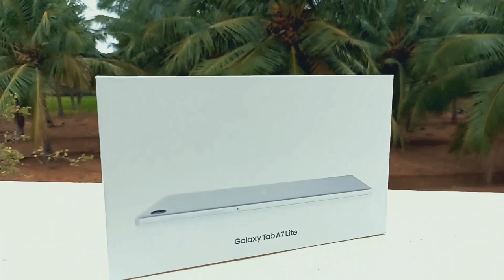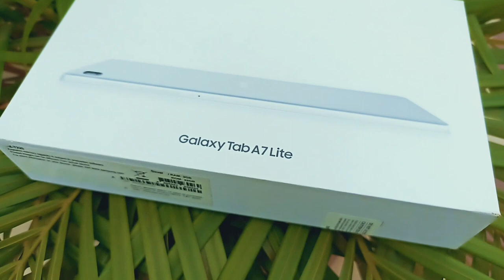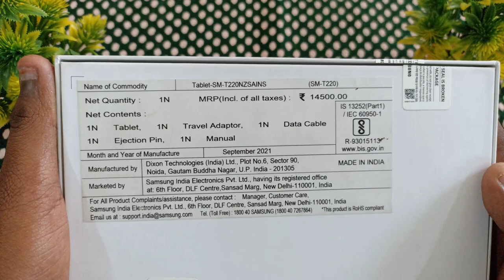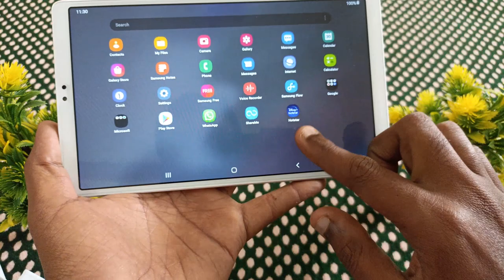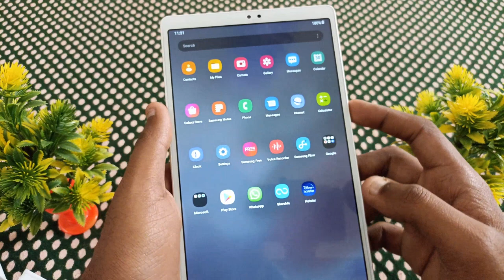SAMSUNG Galaxy Tab A7 Lite UNBOXING...... ( தமிழில் )Best of 12K Budjet.....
3 gp RAM + 32 gp ROM = RS.11999 ( Wi - Fi ) only
4 gp RAM + 64 gp ROM = RS.14999  ( Wi - Fi ) only